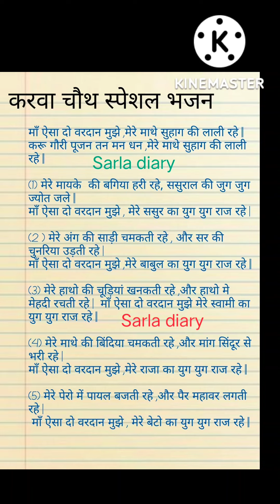with lyrics# करवा चौथ स्पेशल भजन 🌹मां ऐसा दो वरदान मुझे मेरे माथे सुहाग की लाली रहे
करवा चौथ स्पेशल भजन
सरला डायरी चैनल भजन
मैया जी भजन लिरिक्स
तुलसी महारानी स्पेशल भजन